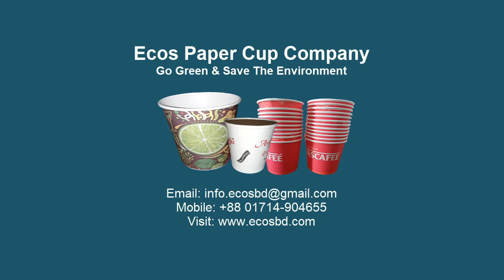Producing biodegradable, food graded, Eco friendly, hygienic, premium quality paper cup.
Producing biodegradable, food graded, Eco-friendly, hygienic, premium quality paper cup । ফুড গ্রেড , স্বাস্থ্যসম্মত , প্রিমিয়াম কোয়ালিটির পেপার কাপ উত্পাদন করা হচ্ছে।

We distribute and supply biodegradable, food graded, Eco-friendly, hygienic, premium quality paper cup/coffee cup. we can supply all kinds and sizes of paper cups as per your requirement. We can design your logo or you can choose your own design.
Paper cups are perfectly healthy. It' for onetime use. It does no harm to the human body. on the other hand, plastics are extremely harmful to the health. Especially when drinking something hot in a plastic container, it releases toxic chemicals and increases the risk of cancer in the human body.
Considering all these aspects, the journey of Ecos Paper Cup Company started. It supply the highest quality product in the market considering the health aspects of the consumer.

আমরা বায়োডেগ্রেডেবল, ফুড গ্রেড, পরিবেশ বান্ধব, স্বাস্থ্যসম্মত, প্রিমিয়াম কোয়ালিটির পেপার কাপ / কফি কাপ বিতরণ ও সরবরাহ করি। আমরা আপনার প্রয়োজন অনুযায়ী যে কোন ধরণের এবং মাপের পেপার কাপ সরবরাহ করে থাকি। আপনি আপনার নিজস্ব লোগো ডিজাইন করেও কাস্টমাইজড পেপার কাপ আমাদের কাছ থেকে নিতে পারেন।
Ecos Paper Cup Company গ্রাহকের স্বাস্থ্যের দিক বিবেচনা করে বাজারে সর্বোচ্চ মানের পণ্য সরবরাহ করে।